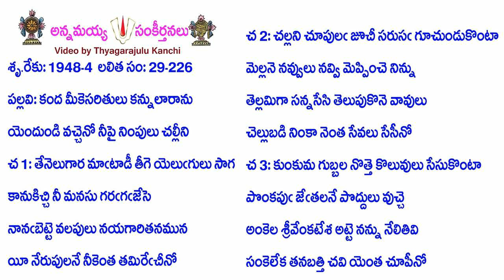Book29-Song226-14579-కంద మీకెసరితులు కన్నులారాను-kanda mīkesaritulu kannulārānu